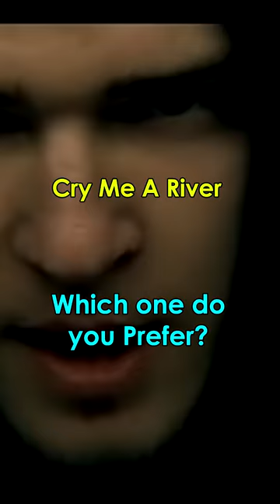TOP 8: The most played justintimberlake Songs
Thank you very much for coming and viewing my content. I hope you like it, have a nice day. I send you a big hug, see you.

Justin Randall Timberlake (Memphis; January 31, 1981) is an American singer, songwriter, record producer, actor, dancer and entrepreneur. Raised in the community of Shelby Forest, located between Memphis and Millington, he began his career as a singer in the television programs Star Search and Mickey Mouse Club. In the late 1990s, he gained international fame as a member of the boy band 'N Sync, whose first two albums were certified diamond after selling more than 10 million copies in the United States alone, as well as reaching the top of numerous charts around the world.

After announcing that 'N Sync would temporarily break up, Timberlake began a solo career with the release of Justified (2002), which included the tracks "Cry Me a River" and "Rock Your Body," both of which reached a top five spot on the Billboard Hot 100. The album earned positive reviews from critics and was certified multi-platinum in North America and several countries in Europe. Years later, he released his critically acclaimed second album FutureSex/LoveSounds (2006), which was characterized by its diversity of musical genres. It reached number one on the Billboard 200 and on charts in other countries, as well as containing the hits "SexyBack", "My Love" and "What Goes Around. Comes Around", which reached number one on the Billboard Hot 100. After that, she announced a musical hiatus to devote herself to acting, where she participated in blockbuster films such as Shrek the Third (2007), The Social Network (2010), Bad Teacher (2011), Friends with Benefits (2011) and In Time (2011).

In 2013, he returned to music with the release of The 20/20 Experience and its sequel The 20/20 Experience (2 of 2), both number one on the Billboard 200 and certified platinum. The former became the best-selling album of 2013 in the United States and included the hits "Suit & Tie" and "Mirrors", while from the latter came "Not a Bad Thing". All three singles entered the top ten on the Billboard Hot 100 and other charts around the world. To promote them, he embarked on his The 20/20 Experience World Tour, which was the second most successful tour of 2014 after grossing $231.6 million. In 2016 he released "Can't Stop the Feeling!" as a single from the Trolls soundtrack, in which he gave voice to the main character; the song reached the top spot on numerous music charts around the world, among these the Billboard Hot 100. His fifth album, Man of the Woods (2018), also reached number one on the Billboard 200 and included the singles "Filthy" and "Say Something", which reached the top ten on the Billboard Hot 100. It was promoted with a performance at Super Bowl LII and the Man of the Woods Tour, which grossed $226.3 million.

Throughout his career, Timberlake has been recognized with ten Grammy Awards, seven American Music Awards, three Brit Awards, four Emmy Awards, eleven MTV Video Music Awards and ten Billboard Music Awards, as well as one Oscar and two Golden Globe Award nominations. He has also been named one of the most influential singers in history by numerous media, such as Billboard and Time magazines, and is also considered the Prince of Pop and President of Pop. In addition, he owns his own record label, Tennman Records, and is co-owner of the William Rast clothing brand and the Southern Hospitality restaurant.